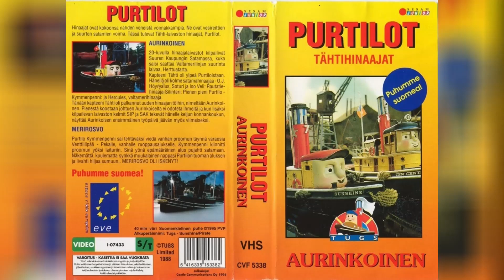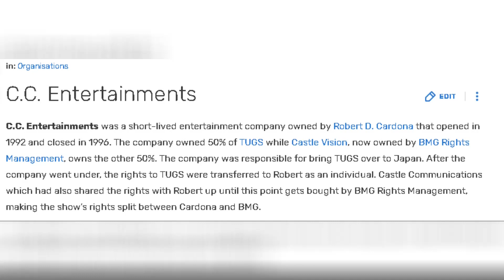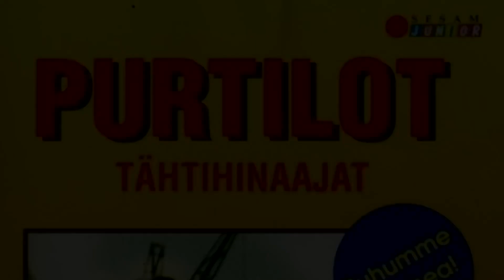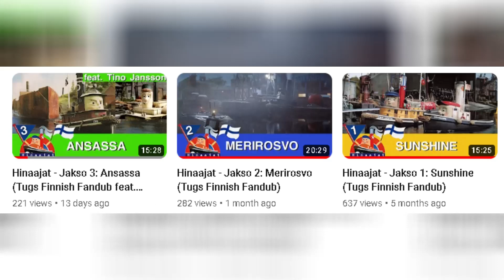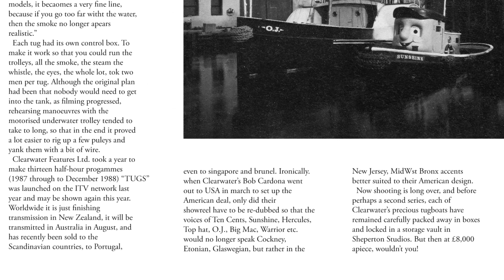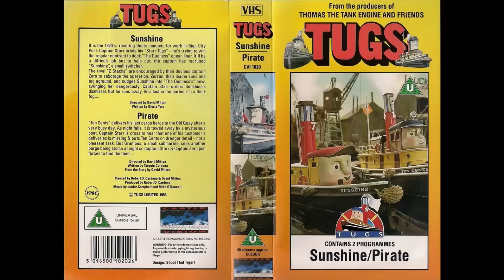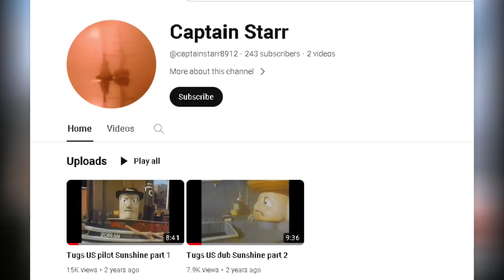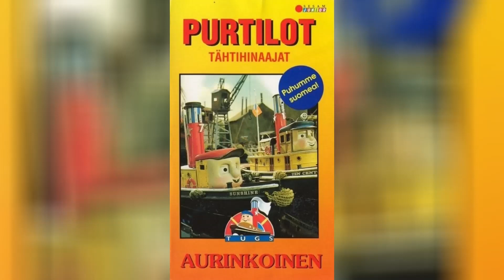The History Of International TUGS Dubs | SonicWalle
All assets are credited in the description down below.

Here's the first true new TUGS video for 2024! Join me, as I go through TUGS' foreign history in other regions.

Credits:
S.A Music
TUGS Wiki
The History of TUGS Google Document
LeonEngine
Studio Fanitus
The TUGS Project
waku's archive
Zuggy Studios/Pumpkin
John Hayes
MKtheInstrumentalist